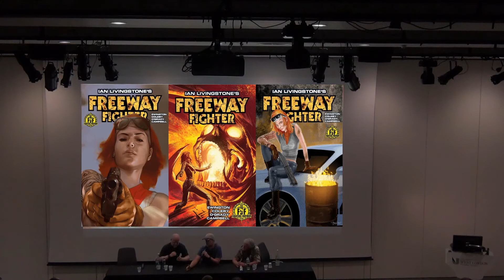Fighting Fantasy Fest 2: Freeway Fighters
With Andi Ewington, Simon Coleby and Jim Burns!

The creative duo behind the the comic book adaptation of Ian Livingstone's FF gamebook Freeway Fighter join original cover artist Jim Burns to discuss how they transformed the classic post-apocalyptic adventure into the first serialised Fighting Fantasy comic.

Andi Ewington is a British comic writer who broke onto the comic scene in 2010 with his critically acclaimed debut original graphic novel Forty-Five. Since then he has written Dark Souls II: Into The Light for Bandai Namco, and Just Cause 3: World On Fire for Square Enix/Avalanche Studios. He has written numerous other titles including BlueSpear, Overrun, Exmortis, S6 X, Sunflower and Red Dog, and is of the main writers at Michael Bay's 451 Media Group.

Simon Coleby began his professional career as a comic book artist in 1987, working for Marvel UK on titles such as Transformers and Death's Head II. In the intervening years, Simon has produced work for Games Workshop, TSR and 2000AD, illustrating stories such as Judge Dredd, Rogue Trooper and Jaegir; the character he co-created with Gordon Rennie. He has worked for Marvel Comics and DC in the US, producing art for Punisher 2099, Batman Eternal, The Authority and Royals; Masters Of War, and recently collaborated with Garth Ennis on the Aftershock title Dreaming Eagles.

Jim Burns received his first professional commission as a science fiction artist in 1972, a collection of short stories called Towards Infinity, the artwork created through the media of pencil drawing and light watercolour washes. In the years since, he has carved a name for himself and indeed made a living from his efforts on board, canvas and Mac screen, producing the cover art for Ian Livingstone's Freeway Fighter not once, but twice! He also painted the box art for the Legend Of Zagor board game. His work has earned him three Hugo awards and 13 BSFA awards.

Talk recorded by  James Aukett at Fighting Fantasy Fest 2 which took place on Saturday 2nd September 2017 at the University Of West London.

Ian Livingstone's Freeway Fighter: The Comic is available both in print and digitally